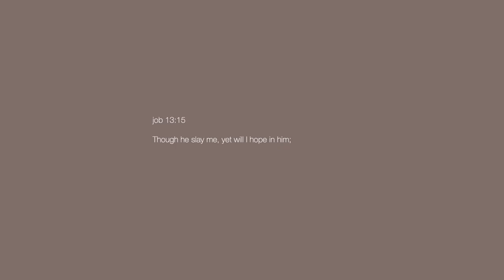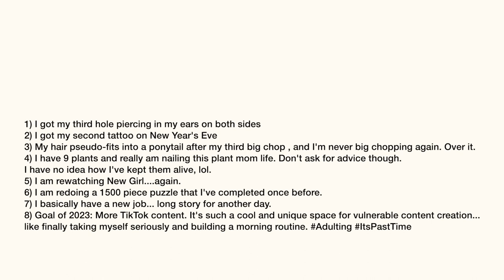WHAT HAPPENED IN 2022, Part One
Hello, my loves. I am a bit in disbelief that it's been 6-7 months since we last chatted. I'm hoping to get you up to speed over the next few videos. In the meantime, thank you for being here (..still).